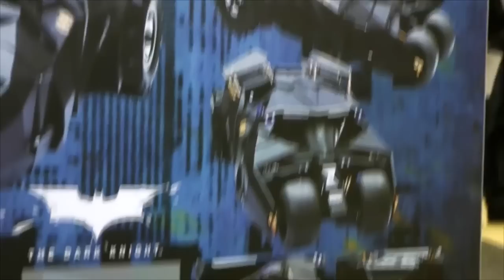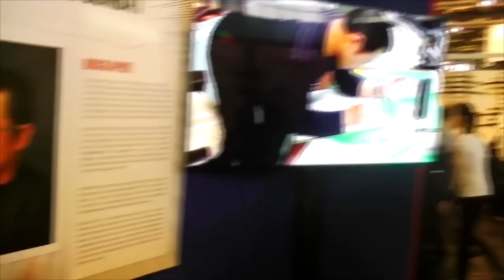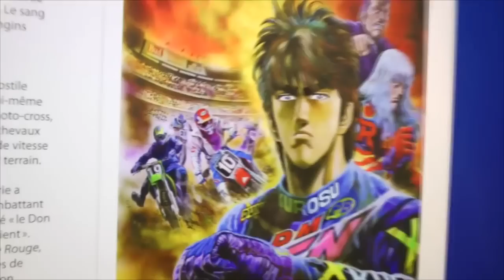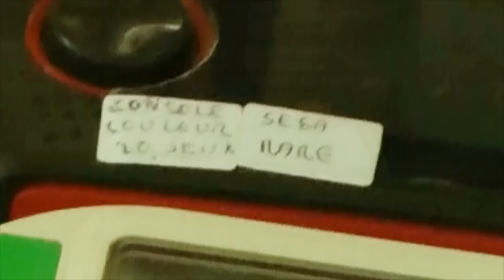Hard Corner Special : Benzaie trolle Japan Expo / Comic Con !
Merci encore à Alex et Mathilde pour la réal de cet épisode !